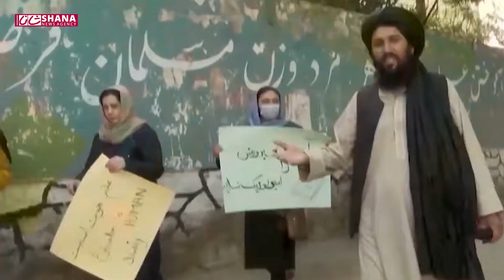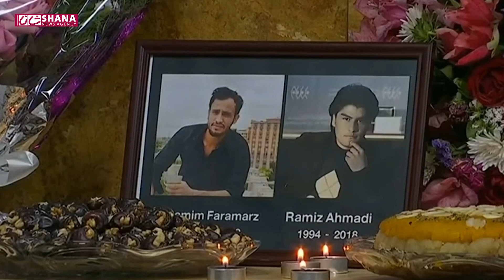آمریکا: مشروعیت طالبان با کنار گذاشتن زنان به دست نمی‌آید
سرخط خبرها
- چین از طالبان خواست به نگرانی‌های «منطقی» جامعه جهانی در مورد تشکیل حکومت فراگیر پاسخ دهند
- طالبان: خبرنگار رادیو آزادی به اتهام «توهین به مقدسات» بازداشت شده است
و
- سازمان_ملل : اکثر شهروندان افغانستان قادر به تأمین نیازهای اولیه خود نیستند